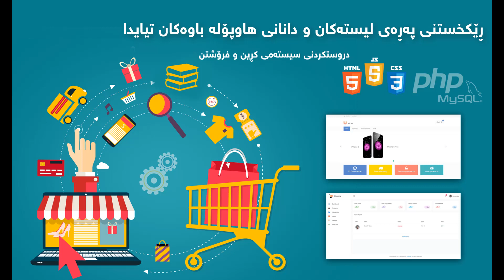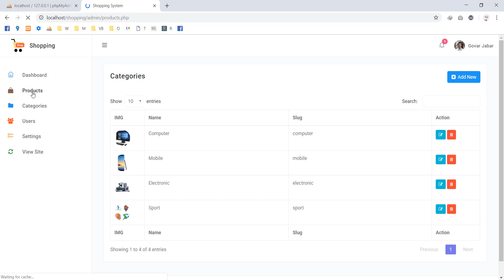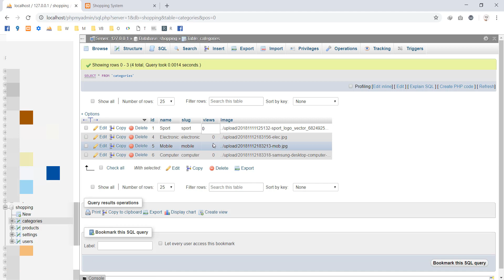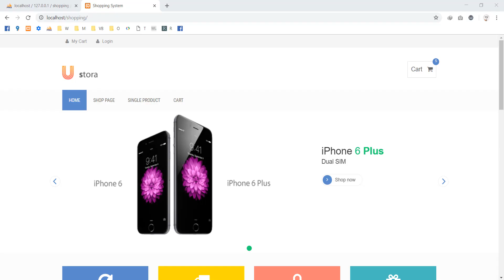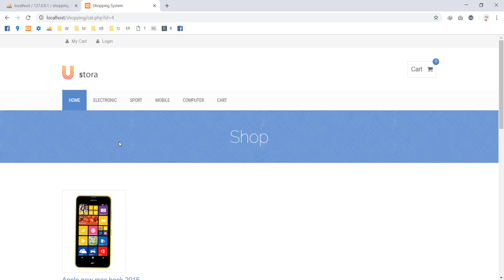دروستکردنی سیستەمی کڕین و فرۆشتن #14 دروستکردنی مینیۆ بۆ پەڕەی سەرەتا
سیستەمی کڕین و فرۆشتن (Online Shopping System)
وانەی چواردەم: ڕێکخستنی لیستەکان و بانگکردنی هاوپۆلە باوەکان